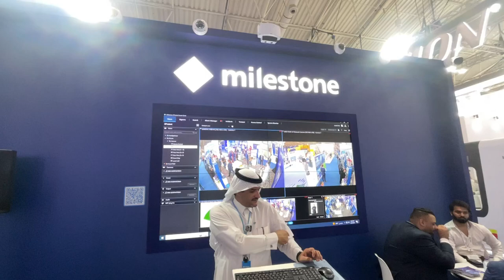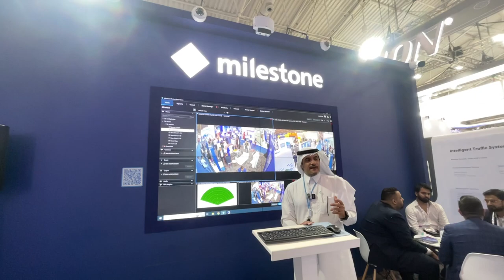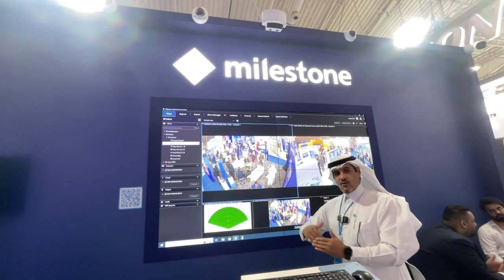Milestone intersec KSA